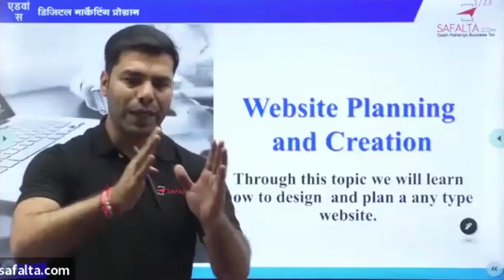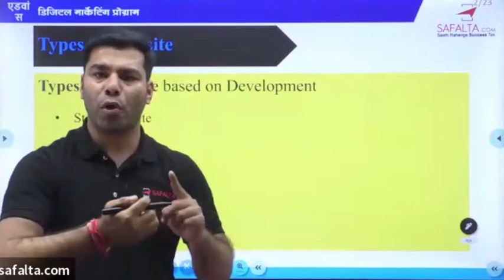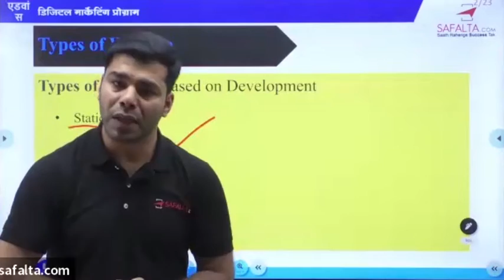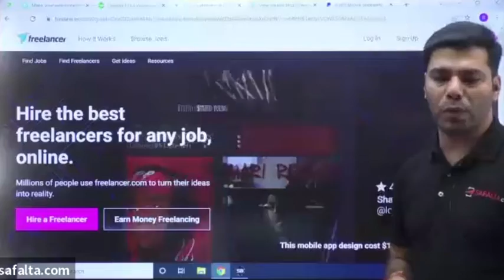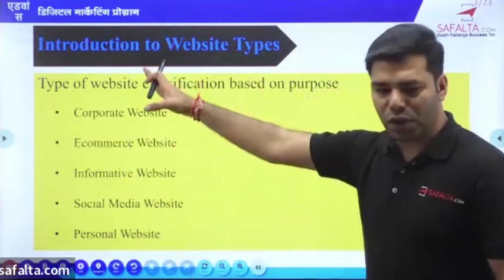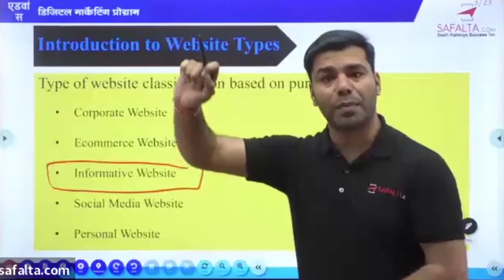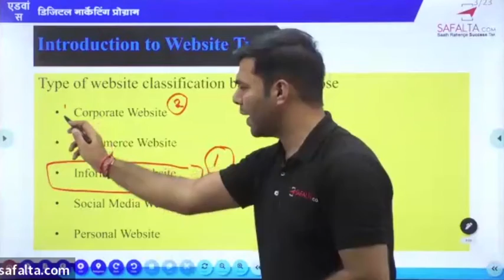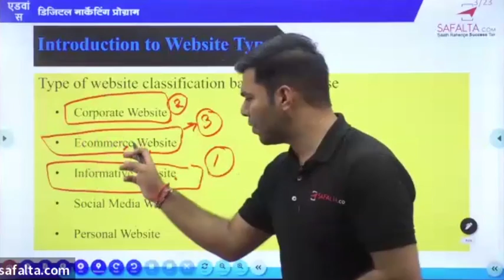what is website and why we need it / Digital Marketing Guidance/ Safalta skills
In this Video, We are Explaining website and why we need it in digital marketing and its scope that helps in Jobs Opportunity in your career. Please do watch the complete video for in depth Information.
✔ We can help you to create a Career in  Digital Marketing Feild also help  to take your business to new heights.
✅ Complete information about website and why we need it.
✅What is the benefits of website and its use ?
✅ What are the Opportunities of website in digital marketing?

Mr. Pradeep Kumar Mishra has more than six years of professional experience in the field of Digital Marketing as a Corporate Trainer and an Industry Expert.
His expertise and experience stretches from his association with top-notch Companies to a Professional Digital Marketing Trainer.
He has been associated with the field of Digital Marketing in different domains like E-commerce, Education, Real Estate and Media. Not all but some of his achievements have been:

 👉 Achieved Google Scholar Certifications.
 👉 Received more than 100 Certifications from giants like Google, Accenture, Microsoft, Twitter, Facebook, Instagram, YouTube Hubspot, Semrush and Wix.
 👉 Amazon Trained E- Commerce Specialist.
 👉 Trained and mentored more than 20,000 Professionals in Digital Marketing.
 👉 Conducted more than 150 Workshops in Colleges.